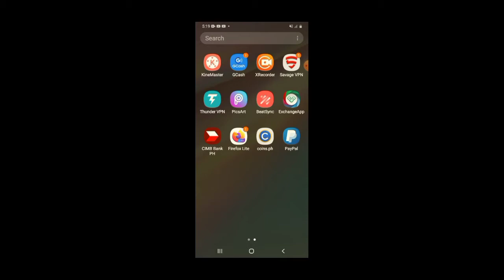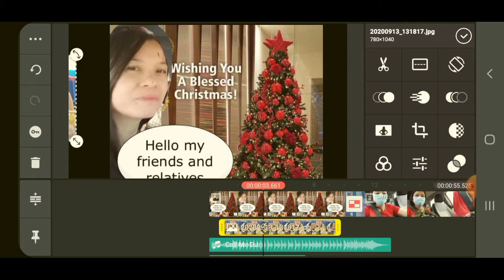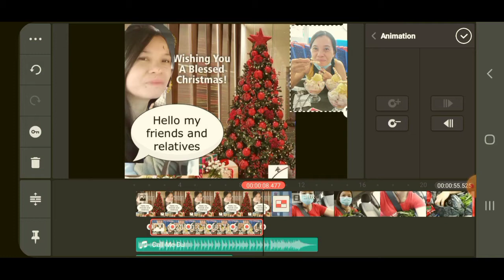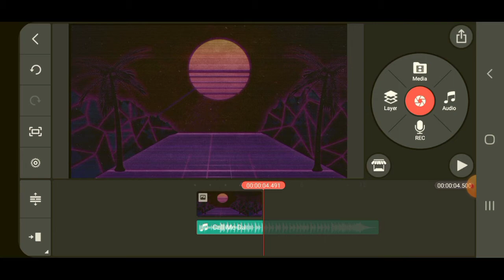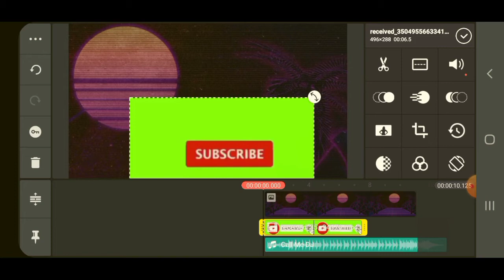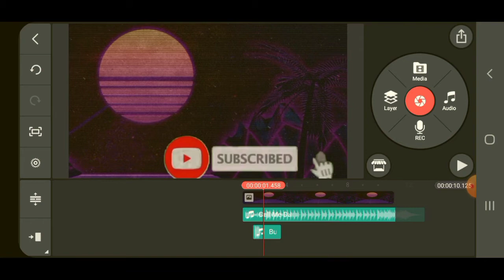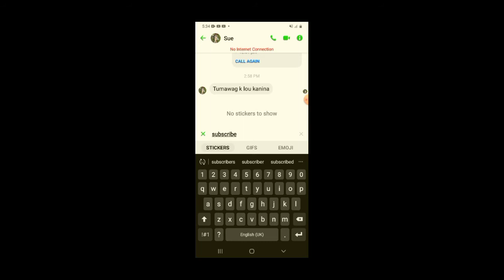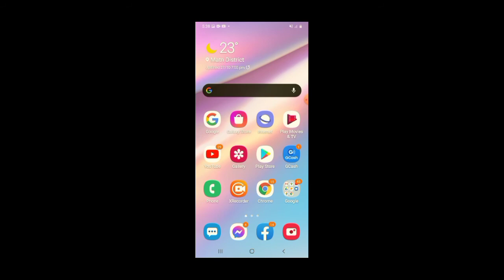Thumbnal How to Edit using Kinemaster app